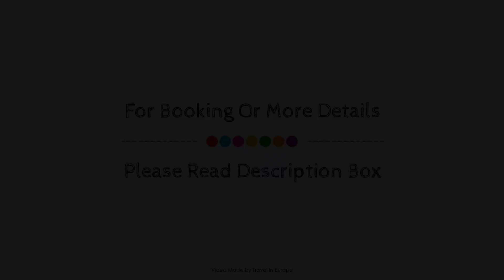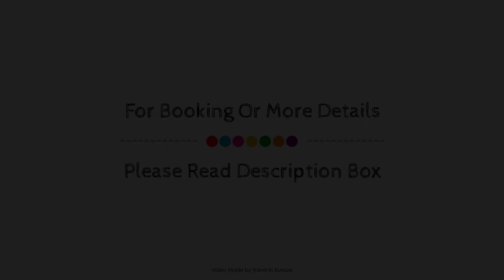Residence Pierre & Vacances Premium Les Terrasses d'Eos, Flaine, France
About Property:
Pierre & Vacances Premium Flaine Les Terrasses d'E is conveniently located in the popular Flaine area. Featuring a complete list of amenities, guests will find their stay at the property a comfortable one. Free Wi-Fi in all rooms, 24-hour front desk, facilities for disabled guests, luggage storage, car park are just some of the facilities on offer. Each guestroom is elegantly furnished and equipped with handy amenities. To enhance guests' stay, the hotel offers recreational facilities such as hot tub, fitness center, sauna, outdoor pool, billiards. For reliable service and professional staff, Pierre & Vacances Premium Flaine Les Terrasses d'E caters to your needs.
Searching For
1. Residence Pierre & Vacances Premium Les Terrasses d'Eos - Flaine
2. Residence Pierre & Vacances Premium Les Terrasses d'Eos - Flaine Virtual Tour
3. Residence Pierre & Vacances Premium Les Terrasses d'Eos - Flaine Rooms
4. Residence Pierre & Vacances Premium Les Terrasses d'Eos - Flaine Amenities
5. Residence Pierre & Vacances Premium Les Terrasses d'Eos - Flaine Videos
6. Residence Pierre & Vacances Premium Les Terrasses d'Eos - Flaine Offers
7. Residence Pierre & Vacances Premium Les Terrasses d'Eos - Flaine Deals
Audio Credit:
Track Title: Blank Slate
Artist: VYEN